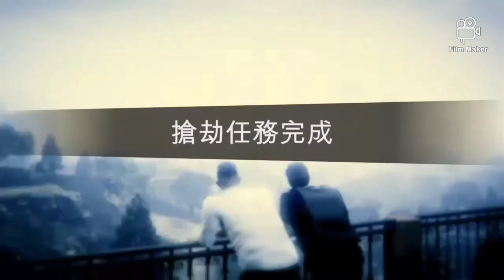終於重返佩里克島!!!-阿陳玩GTA5🔵實況精華🔵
下次我買會員的時候一定要讓金髮老大虧10000000